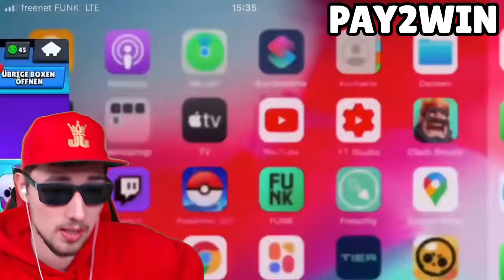FREE2PLAY vs PAY2WIN SPIELER in BRAWL STARS! 😱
Free2Play vs Pay2Win Spieler in Brawl Stars! Reaktion auf Mega Box Opening, neue Brawler und mehr.

(Werbung)